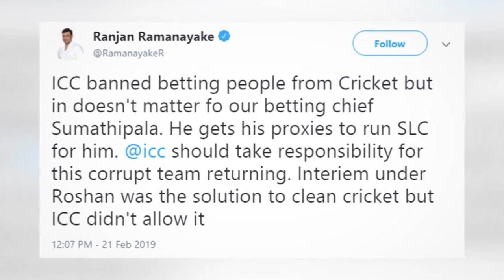ජයග්‍රහණයේ වගකීම ICC ය ගන්න,රන්ජන්ගෙන් චෝදනාවක්..